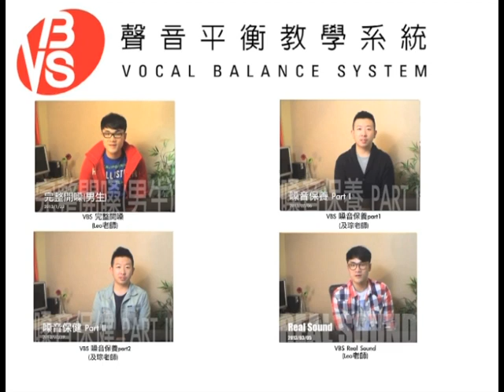歌唱技巧教學「Real Sound-延伸補充」(Leo老師歌唱教學) -VBS聲音平衡教學系統 -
♬VBS首開團課！6週27小時歌唱潛能衝刺班♬
創辦人Leo老師帶領最強師資陣容，專業教練團隊親授！
☞全程以直播方式授課，提供錄播回放
☞小班制，與老師順暢溝通互動

優惠：早鳥價NTD.6800元/人
諮詢客服Line報名：@vbsystem
『客服諮詢』
官方Line：@vbsystem
官方微信：vbsystem or Vbsystem2

❗雙11優惠祭【全老師歌唱課程8折】限時開跑❗
提供免費30分鐘體驗/分享限動再送課！🎉
➀🎁11/3 - 11/17 限時８折優惠，全體老師皆可選擇
➁🎁分享官方IG教學影片貼文至IG限動，即可抽一對一歌唱課（名額20名）
〖課程諮詢/預約免費體驗〗
官方Line@：@vbsystem
官方instagram：vbs_ig

- 蒨時老師上線｜新教練優惠七折【9/8 - 9/22】一節課只要：1260(新台幣) or 315(人民幣)！
歡迎預約免費30分鐘體驗｜客服Line：@vbsystem or 客服微信：vbsystem/Vbsystem2

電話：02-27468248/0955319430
- 提供免費30分鐘體驗！線上視訊教學/台北/台中/北京/廣州 皆有實體教室【客服Line：@vbsystem or VBSystem｜客服微信：Vbsystem2 or vbsystem】
快訂閱起來！
- 2021年，最新VBS【雙11優惠】10/15 - 11/11『不限老師課程全面8折』！！
＊新生享有「免費30分鐘體驗機會」：體驗完再購買更安心！
＊活動期間諮詢客服，玩「神秘魷魚遊戲」拿到免費課程：無需面談或購課，直接贈送！
【活動諮詢】客服微信：vbsystem / 客服Line：VBSystem
►►►〔北京、廣州〕線下課程「７折」限時優惠中！►►► 2021新老師上線「限時優惠7折」！1120元起！活動9/16~10/14
機會只有一次，想體驗VBS專業教學的同學，免費體驗約起來！
【聯繫客服Line：VBSystem｜微信：VBSystem】
諮詢客服LINE：VBSystem

→ 1分鐘預約完成 【Line ID：VBSystem ｜ Wechat：vbsystem｜電話 : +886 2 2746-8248】
＊台北、台中、北京也有實體教室，歡迎預約＊
VBS提供【專業一對一歌唱教學培訓】線上網路、線下現場皆可授課
台北、台中、北京皆有實體教室
詳情請加『客服Line：VBSystem or 客服微信：vbsystem』 咨詢！

大家還記得REAL SOUND是什麼嗎？所謂REAL SOUND就是原始沒有加工過的音色，是當你的發聲系統在最有效率的運作下所產生出來的音色，今天Leo老師將用林俊傑的新歌"修煉愛情"，來示範如何運用REAL SOUND來製造出不同的唱歌語氣，同樣一首歌會呈現如何不同的感覺呢，大家也來練習看看吧！

發問，我們會有專業老師進行解答，Youtube影片下留言將不再另外進行回覆，謝謝­大家支持！